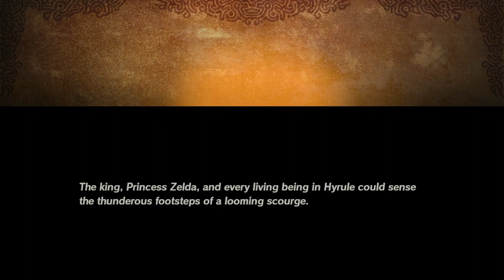Hyrule Warriors: Age of Calamity - Part 13 - When Courage Fails!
Hyrule Warriors is a hack and slash game where you kill hundreds of monsters in just a few seconds. A spin off of the Zelda series, this one being off of Breath of the Wild. The game takes place 100 years before the events of Breath of the Wild, and tells the story of the Great Calamity.

We head to the Spring of Courage to train Zelda so she can hopefully awaken her power. All hope seems to be in vain as enemies appear, but we take them out and Impa tells Zelda how she saved us to motivate her to not lose hope. Join me next time as we head over to Hyrule Castle!

On Facebook! @Austin McMillan

Sub up!